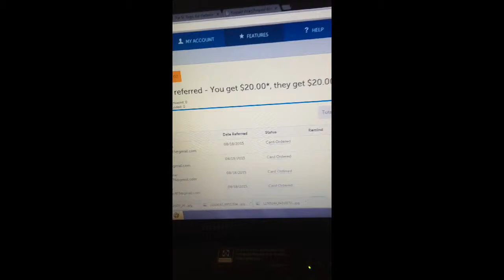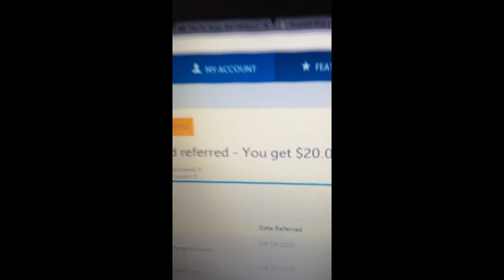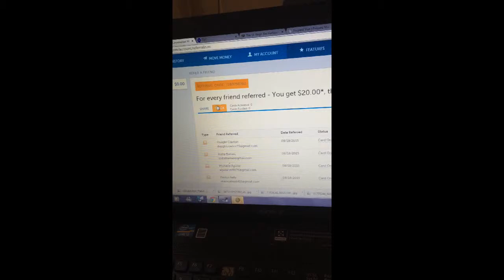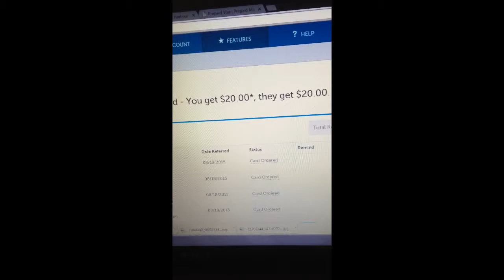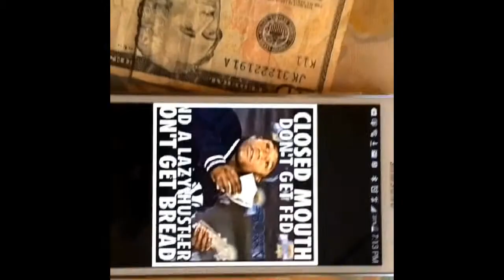THEY GET $20 , YOU GET $20 TEAM PAID4LIFESTYLE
Make a extra $600 a month with netspend prepaid card .